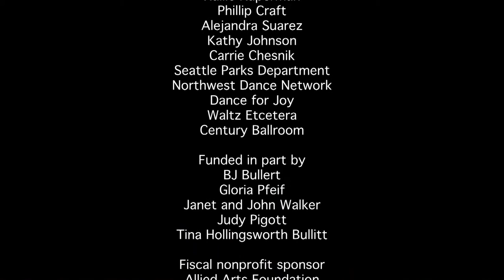Dancing Lives - Full Show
"Dancing Lives" tells the stories of those who stepped up and onto the dance floor and have experienced the joys of non-competitive social dance in Seattle. The half-hour documentary features interviews with Stanford University's Richard Powers and Angela Amarillas, and remarkable dance teachers Walter Dill and Jodi Fleischman. With music by Seattle's Valse Cafe Orchestra and KGB, it showcases a vibrant community and explores the power of dance to transform lives.

"Dancing Lives" has been broadcast many times on the Seattle Channel BJ Bullert produced and directed.